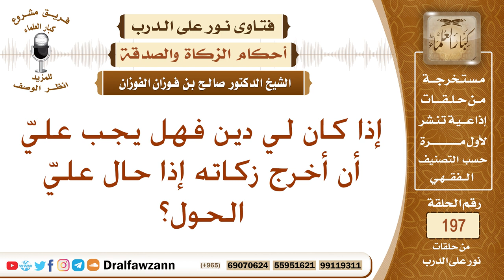حكم زكاة الدين إذا حال عليه الحول – الشيخ صالح الفوزان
نص السؤال: إذا كان لي دين فهل يجب عليّ أن أخرج زكاته إذا حال عليّ الحول؟
السيرة الذاتية :
للاشتراك في قناة الشيخ صالح الفوزان

رئيس الفريق
لمشروع كبار العلماء